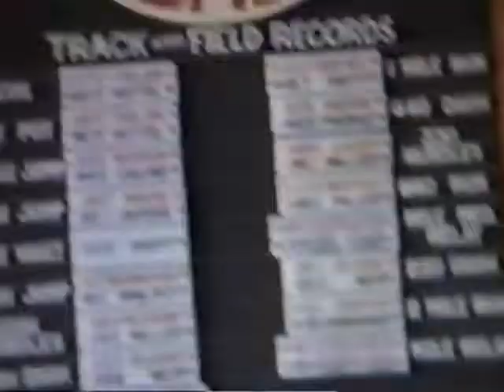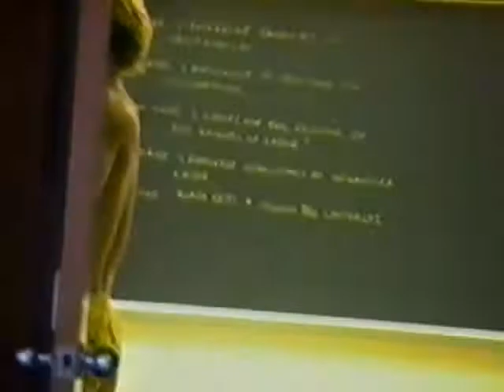15 - 1990 Fernandina Beach High School Boy's Summer Practice